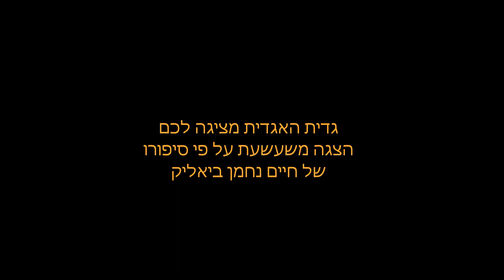הצגת סל תרבות היצע נוסף שלמה המלך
גדית האגדית מגיעה אליכם אל הגן עם הצגת סל תרבות
סיפורו הנהדר של חיים נחמן ביאליק על המלך החכם באדם.
מה קורה ביום בו עוקצת אותו הדבורה באפו?
האם הוא יעניש אותה?
האם היא תוכל אי פעם לעזור לו בתמורה?
הצגה נהדרת לגלאי הגן עם מסר חשוב:
לפעמים גם הקטן יכול לעזור לגדול...

כתב שלמה המלך בספר מִשְׁלֵי: :"בָז לְדָבָר יֵחָבֶל לוֹ" (משלי, יג). כלומר: מי שמתייחס בבוז לדבר, יבוא יום וזה יֵחָבֶל, כלומר יזיק לו.
וזאת כתב לאחר המפגש עם הדבורה הקטנה שהצליחה להוכיח לו אחרת.